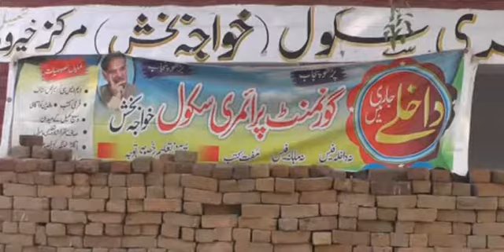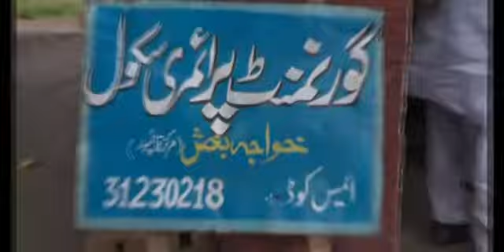حاصل پور وزیر اعلیٰ پنجاب کا خواب پڑھا لکھا پنجاب ، محکمہ تعلیم کے اعلیٰ آفیسران نے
حاصل پور وزیر اعلیٰ پنجاب کا خواب پڑھا لکھا پنجاب ، محکمہ تعلیم کے اعلیٰ آفیسران نے آنکھیں بند کر لیں اگر ایسے پڑھے گا پنجاب تو کیسے بڑھے گا پنجاب حاصل پورکے نواحی گاؤں بستی خواجہ بخش گورنمنٹ پرائمری سکول آج بھی بنیادی سہولیات سے محروم اسی حوالے سے دیکھتے ہیں ملک عبدالرشیدکی یہ رپورٹ۔